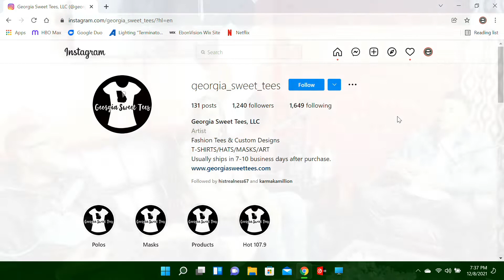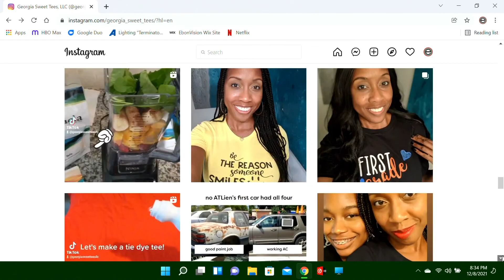UnCivil War | Episode 4 | Tee Shirts & Testosterone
In this episode, the guys have @georgia_sweet_tees on the couch, and they talk about teaching and disciplining children, relationships, and of course, they play a game of imma let you finish.